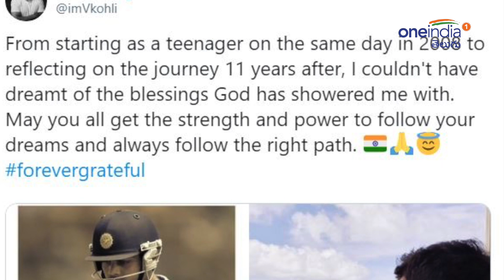Virat Kohli Completes 11 Years In International Cricket || Oneindia Telugu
God has showered me with blessings: Virat Kohli on completing 11 years in International cricket.Virat Kohli completes 11 years in International cricket and the 30-year old batsman reflected on the journey by sharing his debut picture with a heartwarming message.

 అంతర్జాతీయ క్రికెట్‌లోకి అడుగుపెట్టి 11 వసంతాలు పూర్తి చేసుకున్న సందర్భంగా టీమిండియా కెప్టెన్ విరాట్ కోహ్లీ తన ట్విట్టర్‌లో ఓ పోస్టు పెట్టాడు. 2008లో యువకుడిగా భారత జట్టులో అడుగుపెట్టిన తాను.. 11 ఏళ్ల ప్రయాణంలో ఇంత సాధిస్తానని కలలో కూడా ఊహించలేదని విరాట్ కోహ్లీ పేర్కొన్నాడు.